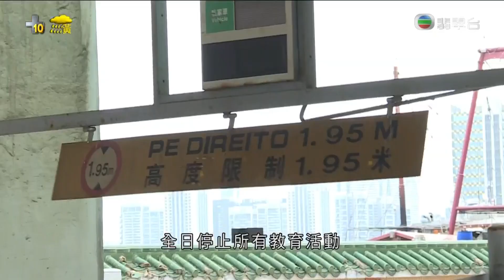翡翠台 風暴消息 山竹（2018年9月16日10：00）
+節目預告《妖怪手錶》